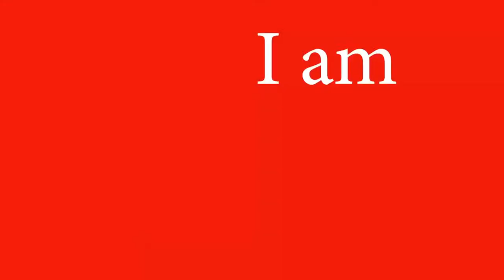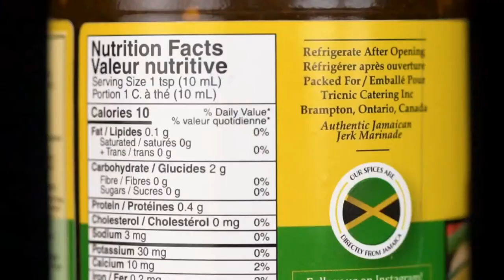This Former Meadowbrook High Player Share How he Changed From Jingo To Warlord!